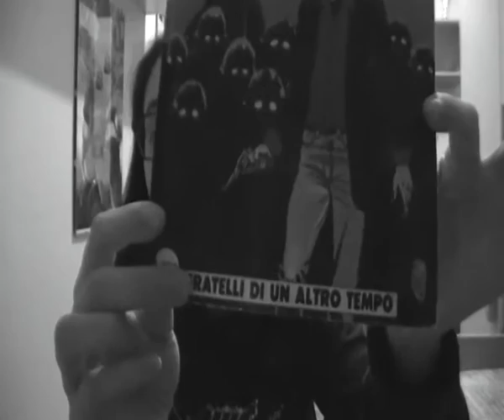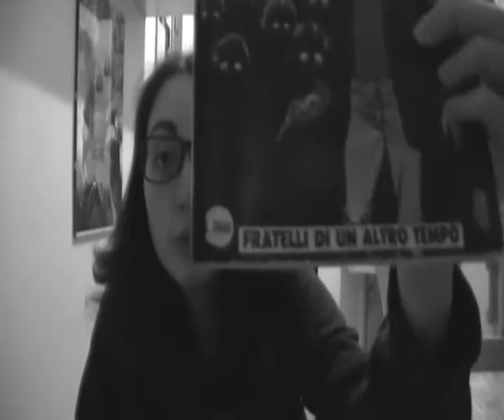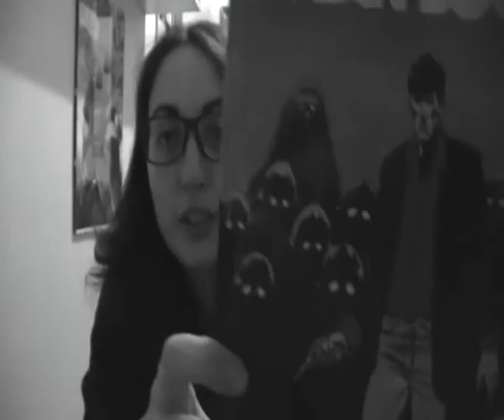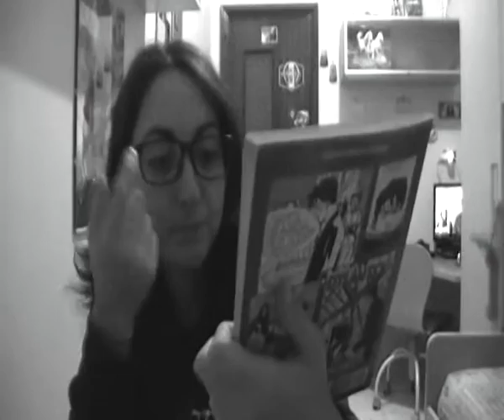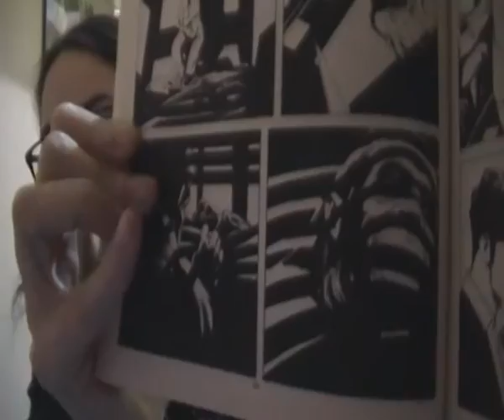NERD CULTURA RECENSIONE - DYLAN DOG -" FRATELLI DI UN'ALTRO TEEMPO"(1998)